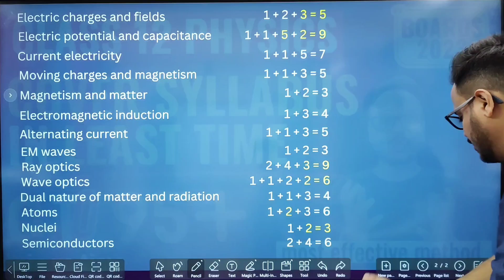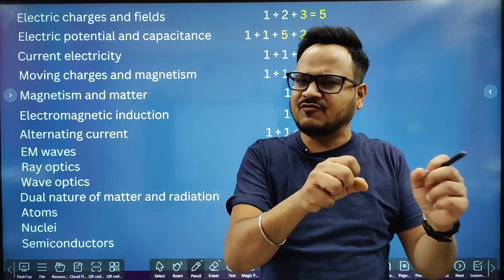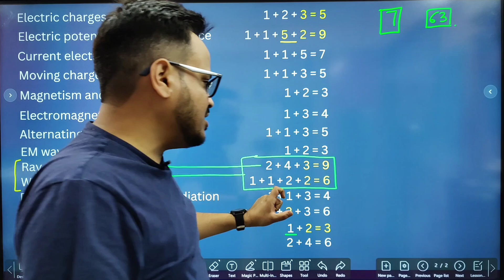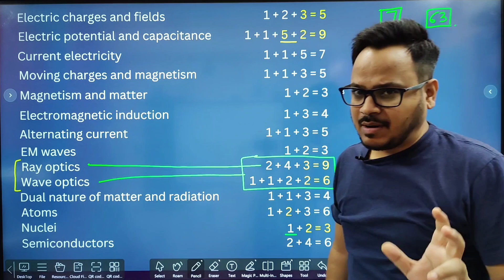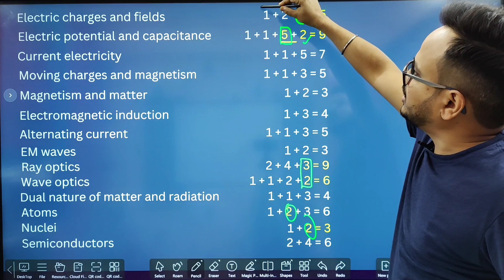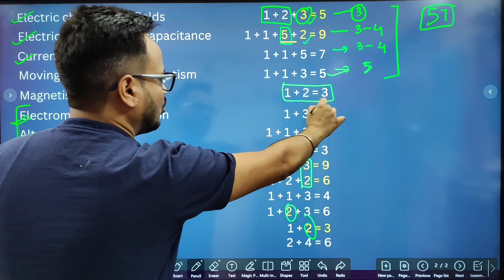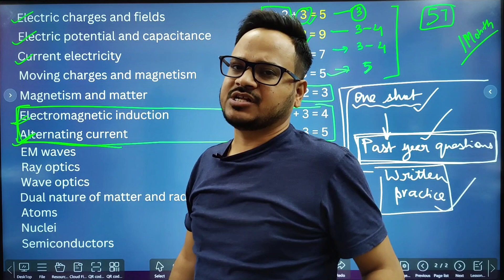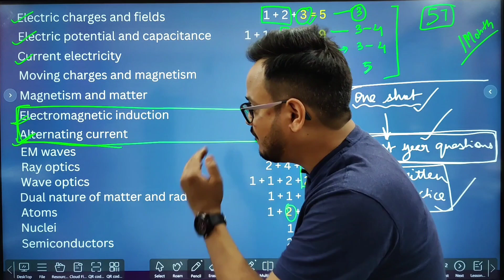How to Complete Class 12 Physics Syllabus in 1 Month | Most Effective Method 🔥 | Board 2023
In this video: How to complete class 12 Physics syllabus in 1 month | Use this most effective method | Board 2023. In this video I have discussed how can you complete entire Physics class 12 syllabus in one month. This is the most effective method to score 95+ in Physics board and pre board exam 2023.

✅For free notes, worksheets, test papers and other important study material, join our telegram channel